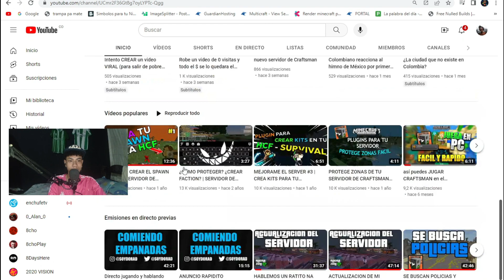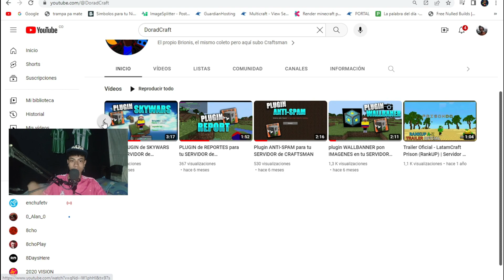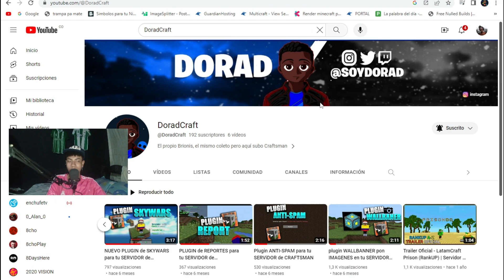VUELVEN LOS EVENTOS, VIDEOS, SERVIDORES, ETC... CRAFTSMAN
Volvio el rey de craftsman, en un nuevo canal subire craftsman a diario y todo el contenido relacionado al gaming